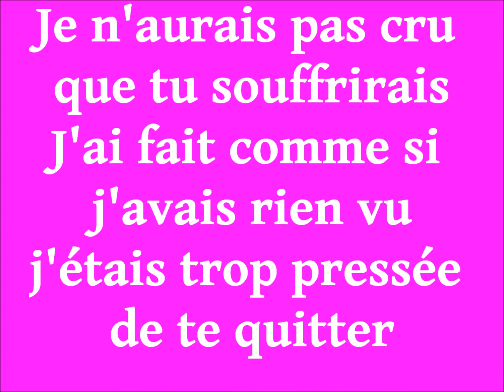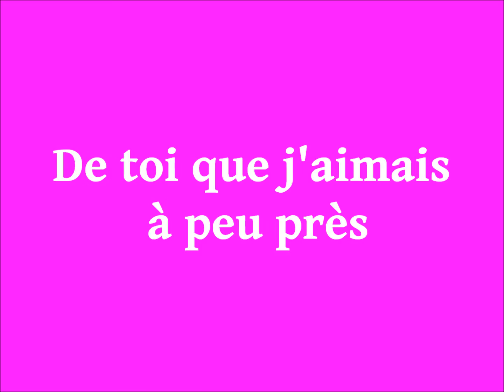Rachel des Bois - Tidam.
Rachel des Bois - Tidam - 1997